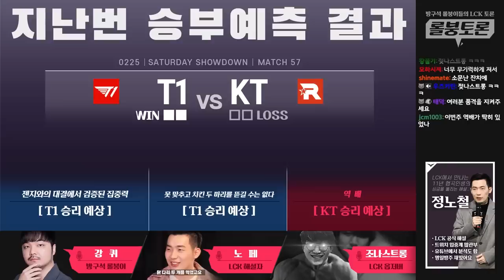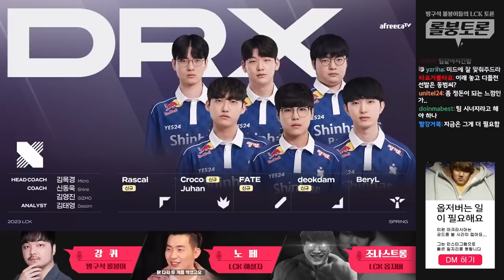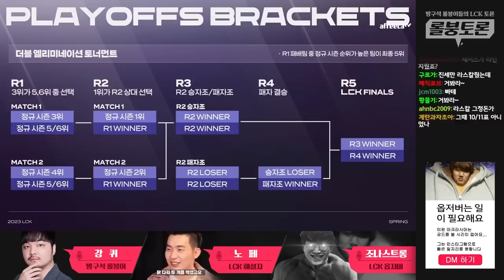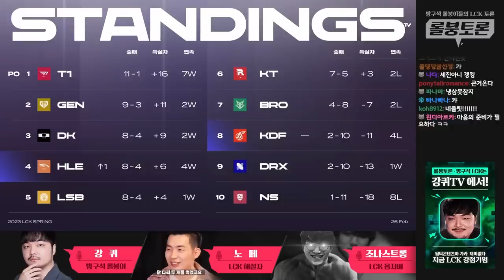롤붕토론 EP.4｜새 친구가 필요한 팀들｜LCK 스프링 6주차 [AI ENG SUB]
👥 출연진

🚨 Attention
It's "롤붕토론" that talks about LCK issues that happened for a week.
The hosts are former LCK commentator Kang Qui,
current commentator NoFe and observer Jonnastrong.
It provides subtitles through Ai technology for foreigners interested in LCK.
There may be some mistranslation because the technology is not perfect.

00:00 인트로
00:25 폭풍을 부르는 자양동 냉동인간 대작전
02:24 승현아 장가가자
03:15 근황이야기
06:15 진행의 악마 강퀴
07:36 롤붕토론 편성 안내
08:17 지난번 승부예측 결과
13:52 NS 이야기
16:49 DRX 이야기
25:13 KDF 이야기
40:50 BRO 이야기
51:13 KT 이야기
01:00:51 LSB 이야기
01:08:49 HLE 이야기
01:14:56 DK 이야기
01:21:46 GEN 이야기
01:29:45 T1 이야기
01:43:50 롤붕토론 진행에 대한 고민
01:46:54 7주차 핫매치 승부예측
01:49:49 팀 스트리머 연락 주세요
01:50:44 마무리
01:55:25 아웃트로